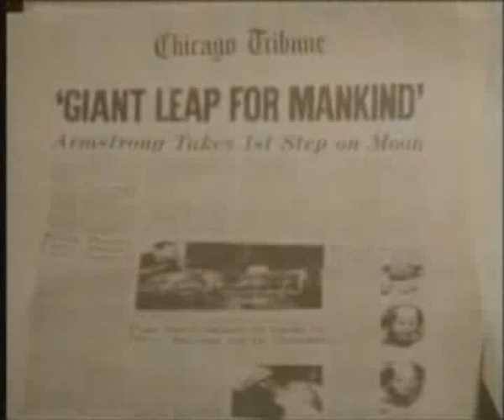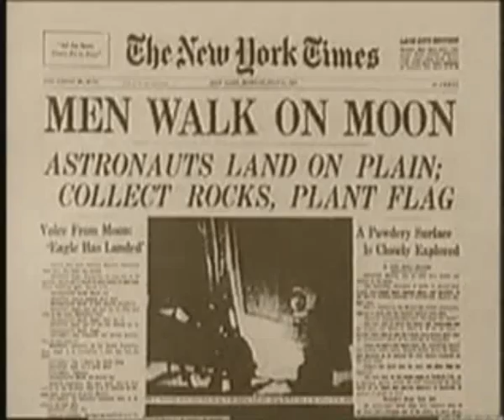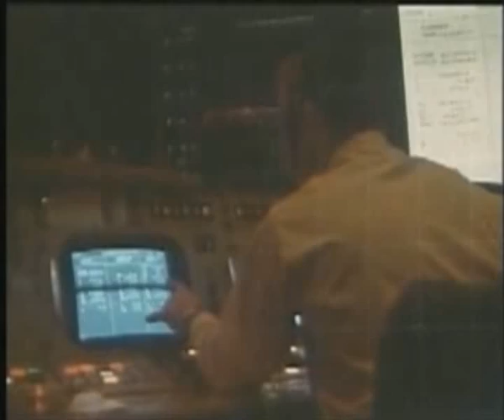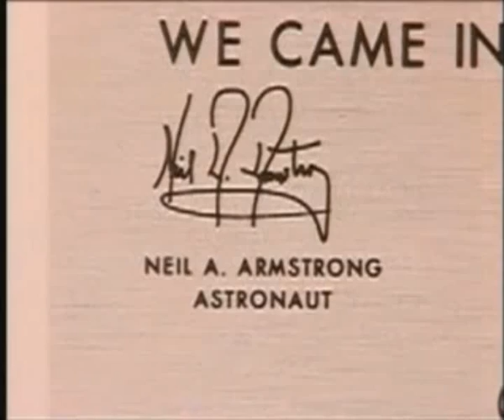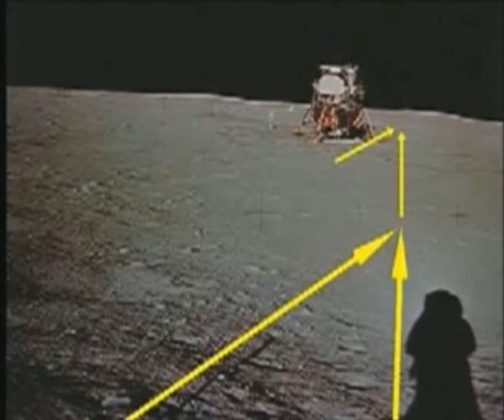Funny thing 2